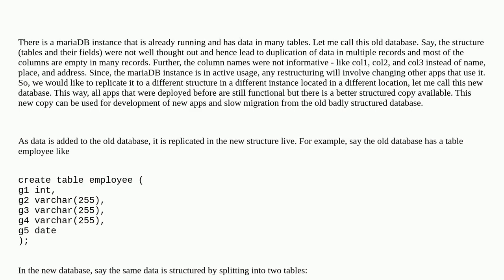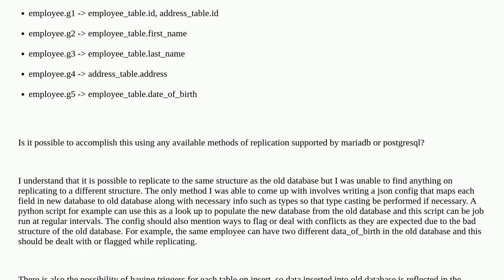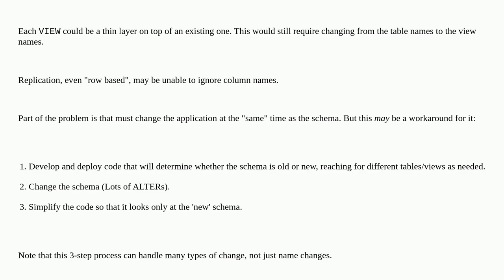Dba: Is it possible to replicate a SQL database to a database with a different structure?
Is it possible to replicate a SQL database to a database with a different structure?

A special thanks goes out to the community

  replication mariadb transactional-replication postgresql